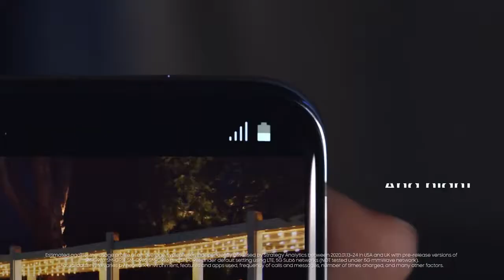Galaxy S20 Series Official Film All Day Battery Samsung